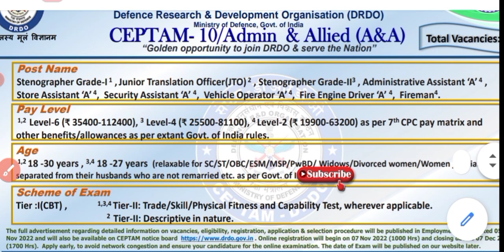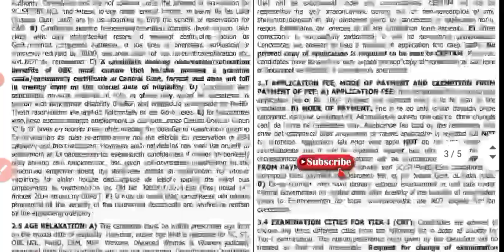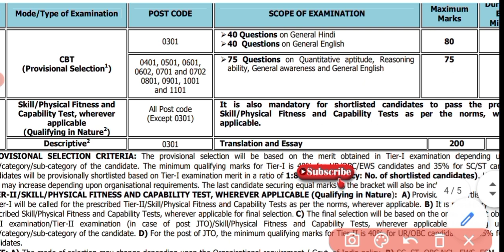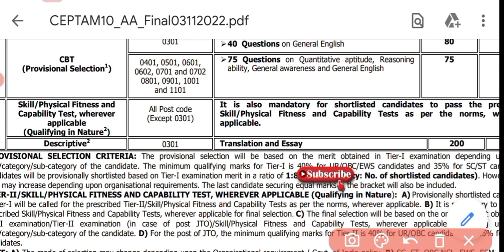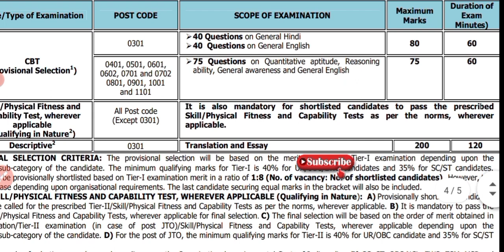DRDO Admin & Allied भर्ती || टोटल Post -1061 Exam Pattern & Syllabus Exam Expected Date Admit Card